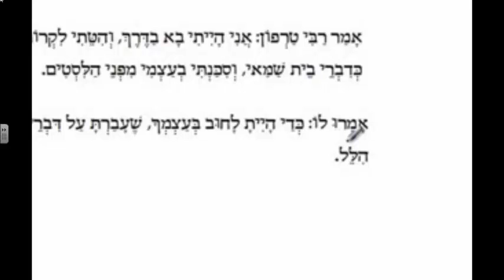Mishna Brakhot Perek 1 Mishna 2 3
Rabbi Kenny Schiowitz reads and explains Mishna 1 of Perek 1 of Masekhet Brakhot
משנה ברכות פרק א משנה ב-ג